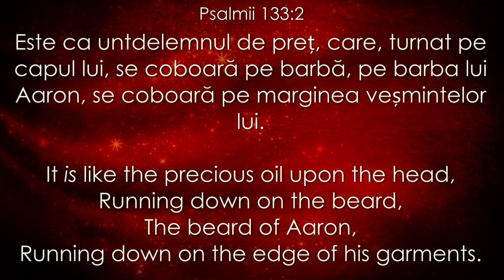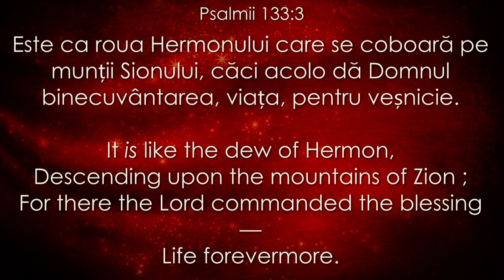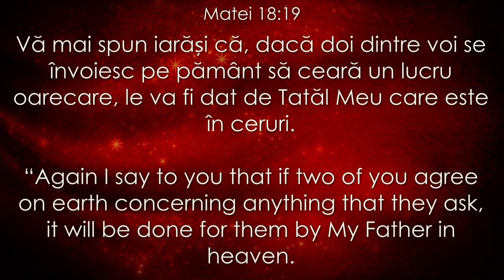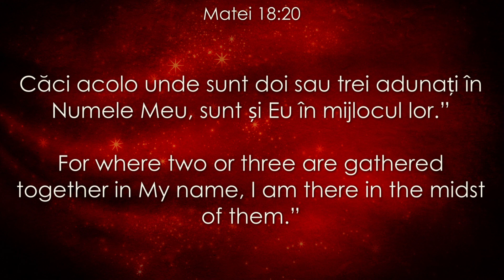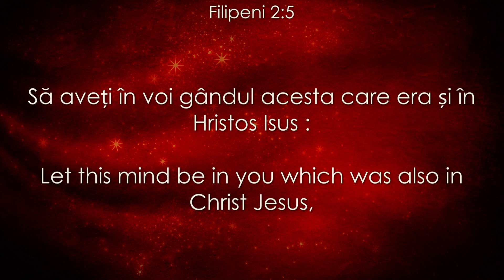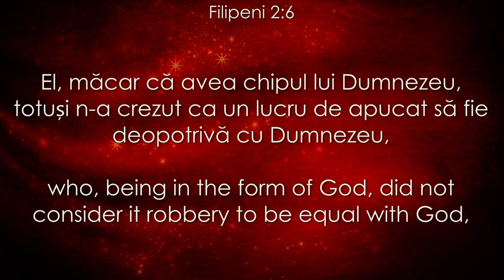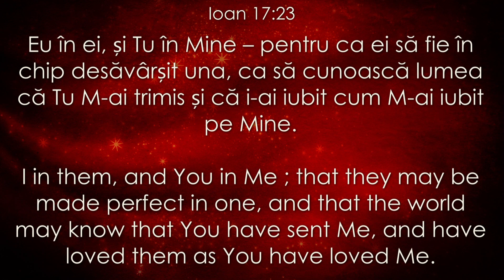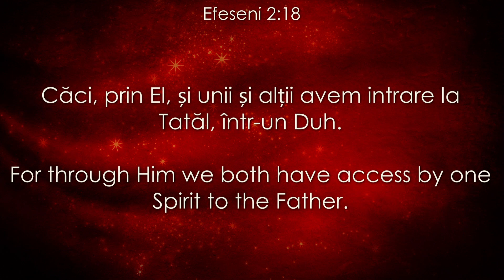Unitatea este parfumul bisericii - Dorin Druhora